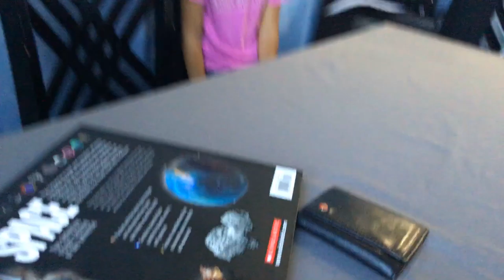The staring contest